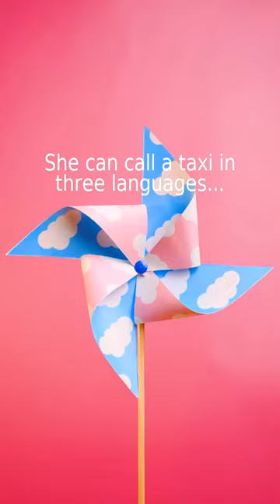She can call a taxi in three languages